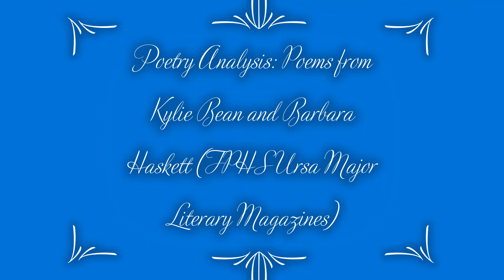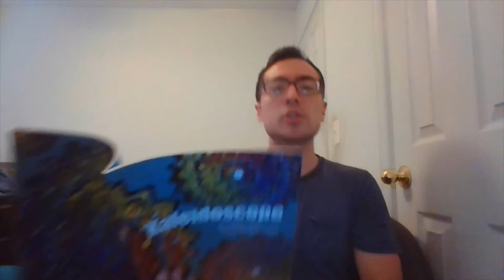Poetry Analysis of Ursa Major Literary Magazine Poems (FPHS): Kylie Bean & Barbara Haskett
Literature is so valuable, whether from long ago or from only a few years ago. As writers, we must support one another through thick and thin, through better or worse, whether we are confident or not, hopeful or not, happy or not.

Please do not feel bad if I'm not going to analyze your poems. I loved reading everyone's poems, but I do not want to scrutinize over every single one. These two are relevant for one another, despite being in different editions of Ursa Major. I hope their narrative poems can be treasured by you, just as much as they have been treasured by me. I also will read some poems from fellow church members from the 2016 Poetry Contest for True Parents.

©Kylie Bean: "A Feather in the Wind" in the
Terra Incognita edition of Ursa Major (2014)

A small, white feather flutters
Forgotten in the corner
Kept from flying away
Only by the dirt that entraps it
That holds it down where it is

A small, pale boy fidgets
Forgotten in a corner
Only by the life that entraps him
That holds him down in reality

This small, white feather
Grows darker from the debris
Staining it every second
Until it is no longer recognizable

This small, pale boy's mind
Grows darker from the pain
Until he is no longer recognizable

A small, brown feather lies there
Fluttering frantically
But no one notices

A small, tarnished boy stands there
Asking for help

The small, brown feather
Gets caught in a gust of wind

The small, tarnished boy
Gets caught in a burst of pain

The small, brown feather flies away

Published in the Kaleidoscope edition of Ursa Major (2016)

My sorrow keeps me under my umbrella,
My tattered, cyan shell
I know it's messed up, it's imperfect
But this is where I dwell.

I created it by myself,
After all you made me do,
But I am no umbrella maker
So the rain just pours on through.

Something peculiar puzzles me
I can't believe it myself
When I stick my hand outside
And reach out to someone else.

It's drier there, it's purer there.
My pruned fingers plump
I know I need to leave my shield
I just can't make the jump.

And it's been so long since I've felt the sun.
Its rays improve my health,
But when it comes to my well-being,
I never help myself.

So this umbrella, this broken mess
This thing I do abhor.
I don't really know
what to do with it anymore.

I think I tried to drop it once,
But the sadness always lingers
When I tried to leave it behind
It stayed stuck to my fingers.

So here I am with my umbrella,
Hands locked in an embrace.
It ties me down, not holding me up
Although now that's commonplace.